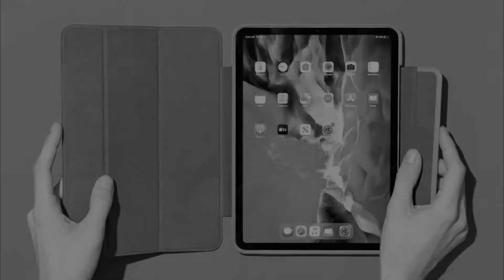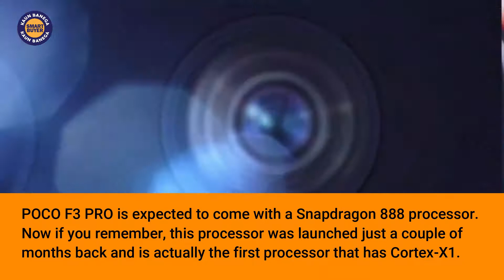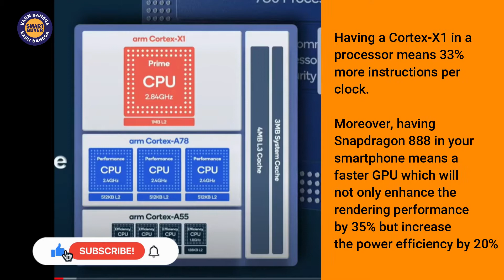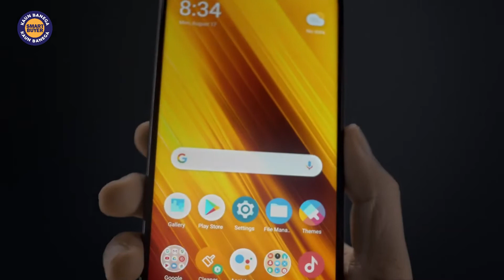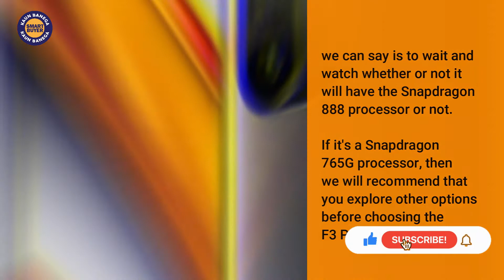POCO F3 PRO (what's the real story?) Overview, specs and price India 2021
POCO F3 PRO - (Full overview) Is it really good?
Is the POCO F3 PRO really a big upgrade on the POCO F3? Will it pack some real power, and will it have a processor that will give it real muscle? Find out all about this and more in the video!